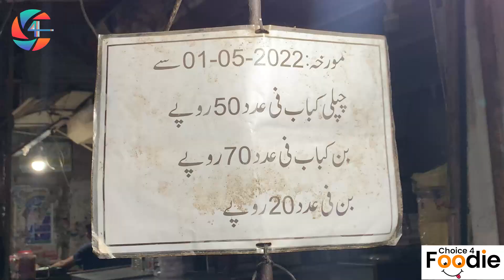Hyderabad Shahi Bazar | Chapli Bun Kabab| Choice 4 Foodies | Vlog 27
Hey Guys !!! Our new Food Series 'Choice 4 Foodies'  || Vlog 27 || Chapli Bun Kabab

Hyderabad
Chapli Kabab
Kabab
Bun Kabab
Shahi Bazar
Beef
Meat
food
foodie
softdrink

In This Video Chapli Ban Kabab, Choice 4 Foodies Covered Best Food these days you can find delicious Food, we really enjoyed the food experience in traditional food style, The taste of Chapli Ban Kabab was amazing and delicious.